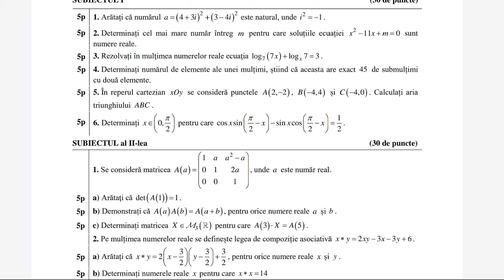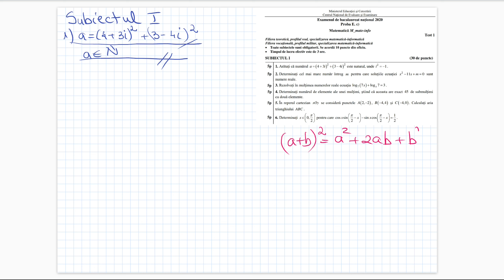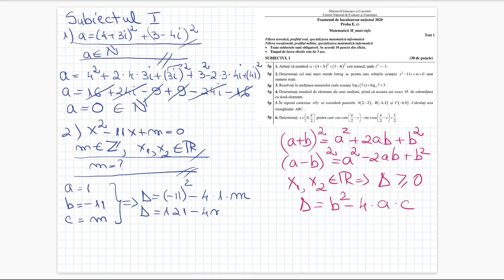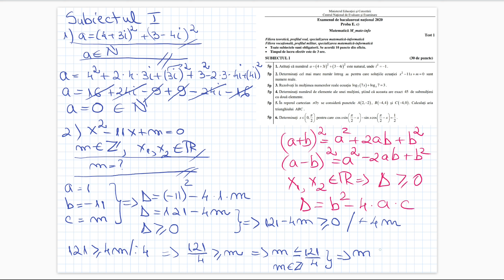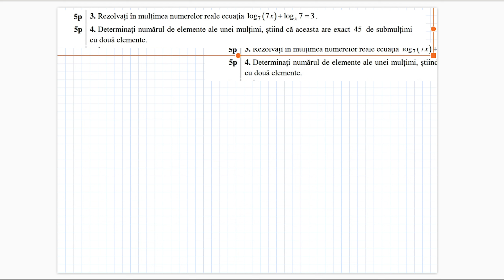Bacalaureat 2020 - Mate-Info - Testul 1 - Subiectul 1 - Teste antrenament - Clasa a 12-a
Rezolvarea detaliata a subiectului I din testul de antrenament nr.1 propus de Ministerul Educatiei si Cercetarii pentru Bacalaureat 2020 Mate Info